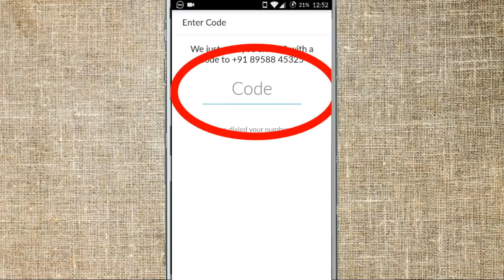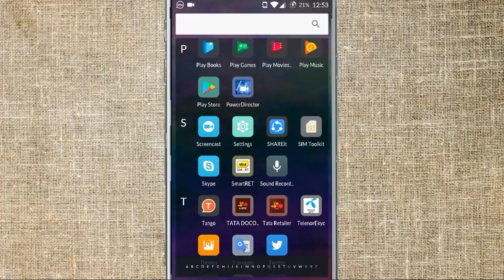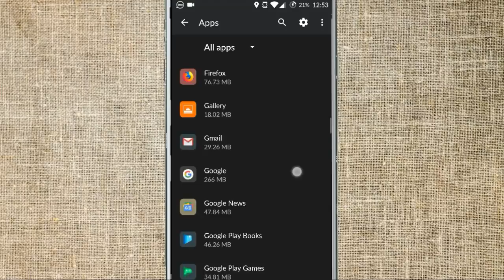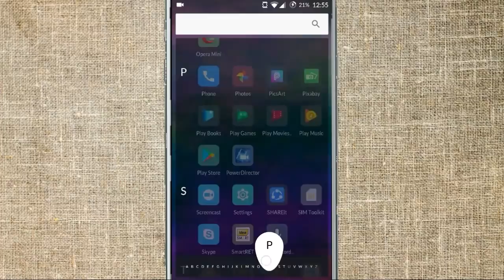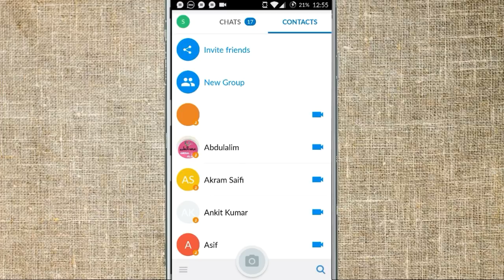How To Fix Imo Verification Code Not Receive Problem Solve